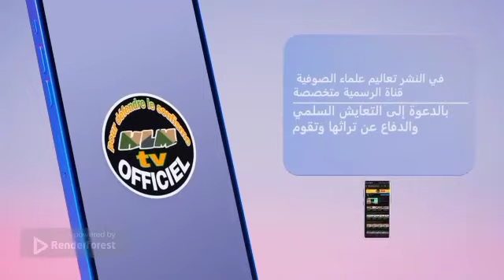#04 léral "takhdisoul askhas" bu dr Ahmed lo Serigne Khadim Ndiaye invité par Serigne nouroullah